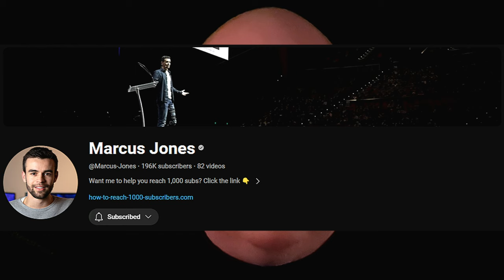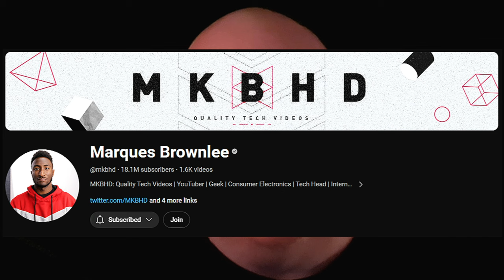Never Quit YouTube.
Well, I just started piecing all of this together and I have to say, I'm kind of enjoying it.

I am totally at the stage of creating a workflow and structure to have this work into my lifestyle overall because I am confident that it definitely has a place right now in my life with what I want to share.

I don't feel deterred by seasoned content creators, because you and I need to respect and appreciate the fact that at one point in their lives, they too we're starting out also.

So here is to the journey with friends and new connections.

Welcome to The Harp Cast Podcast.

Special thanks to the following for their generosity on how to create opportunities with the YouTube community and sharing advice on the climate of change.